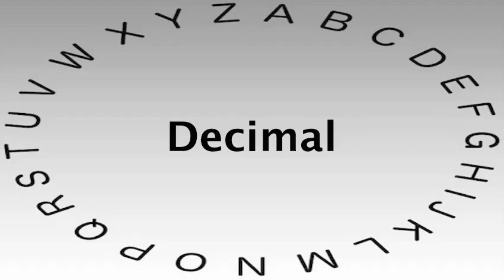SAT Vocabulary Words and Definitions — Decimal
This video shows you how to say or pronounce Decimal and gives the definition of Decimal.

What's your definition of Decimal?